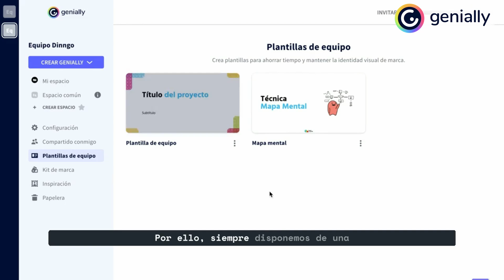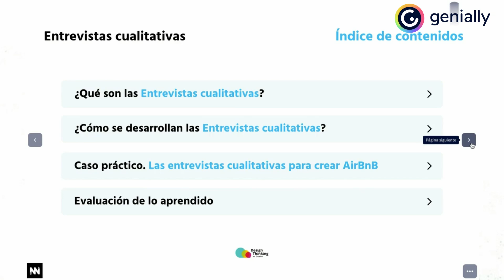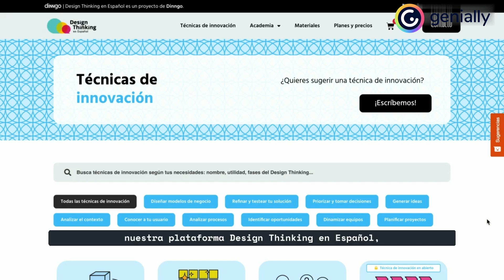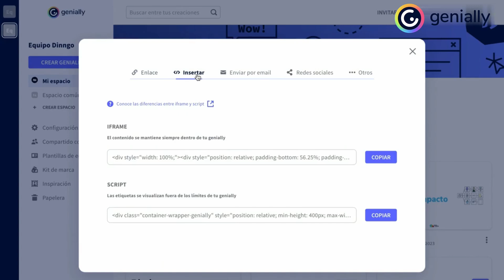Dinngo ❤ Genially: cómo crear nuevas experiencias a través del contenido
En Dinngo forman a equipos usando métodos ágiles como Design Thinking o Lean Startup. Y, cómo no, usan Genially. Rocío García, CEO de Dinngo, te cuenta cómo crean contenidos formativos y ofrecen experiencias innovadoras e interactivas.

Dinngo es una consultora de innovación que usa Genially para transformar la forma en que colaboran con organizaciones y para brindar formación de alta calidad.

Genially es una herramienta versátil todo en uno, de uso individual o para equipos diversos: desde docentes y estudiantes que enseñan y aprenden con contenidos interactivos muy motivadores hasta freelances, diseñadores y empresas de todo tipo y tamaño que quieren enganchar con sus contenidos.